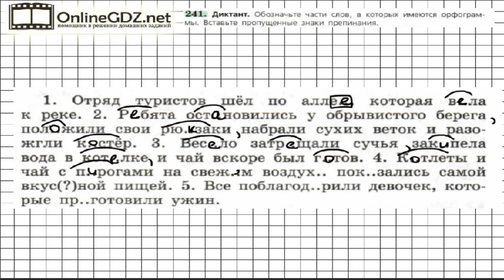Задание № 241 — Русский язык 6 класс (Ладыженская, Баранов, Тростенцова)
В 241 упражнении надо  написать диктант и расставить пропущенные знаки препинания. Вы должны следующие правила: правописание безударных гласных в корне слов, правописание окончаний имен прилагательных, правописание приставок у различных частей речи, а также правописание частиц и предлогов. Если вы хотите без ошибок сделать это задание, посмотрите наше видео.